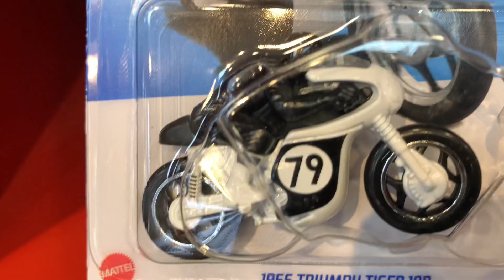Đồ chơi nhiều thế nhở 🥰🙄😍😁🥹😃😎💲